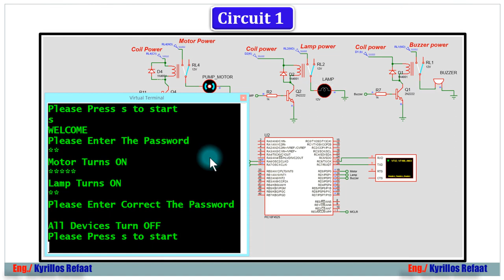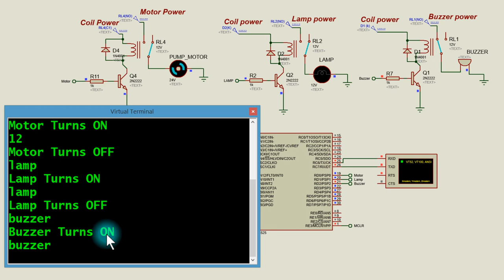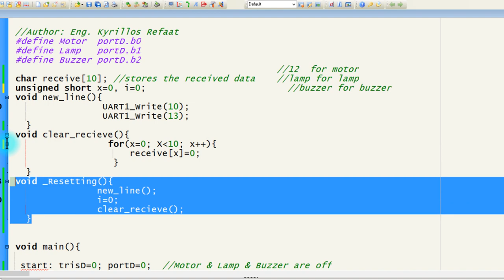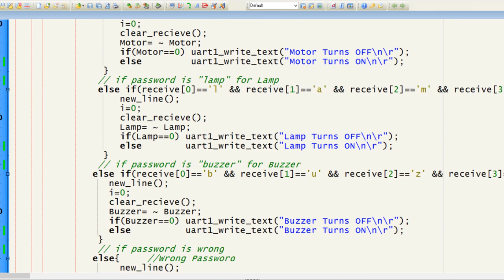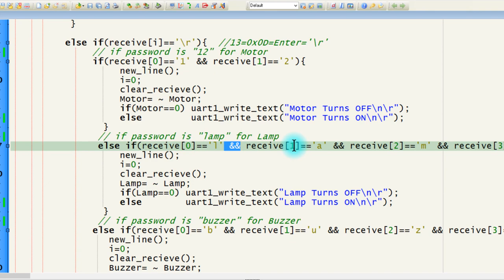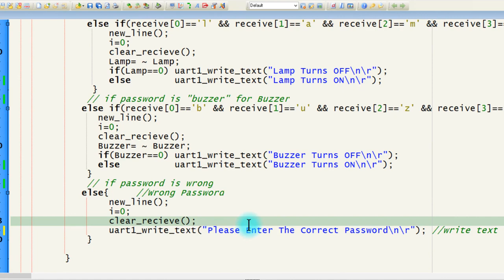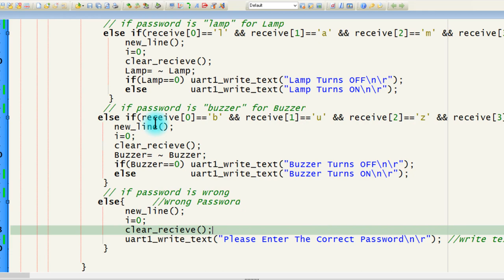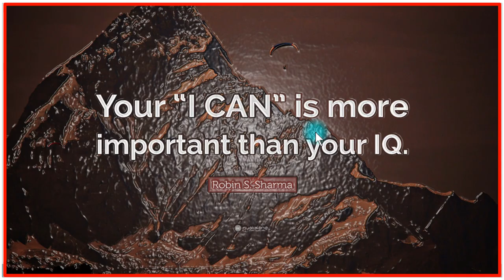Part 10: How to Control Device (On/Off) with Password via UART-2| Embedded Systems | Kyrillos Refaat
هذه الحلقة 10  من سلسلة الاتصالات التسلسلية ( بروتوكول UART). حيث شرح لفكرة كيفية التحكم في تشغيل وإطفاء الأجهزة الكهربية بكلمة مرور(كلمة سر)  من الحاسوب. وشرح الكود بالتفصيل. كذلك هذه الفكرة مشابهة لفكرة الرقم السري الخاص بمكينة الصراف الآلي.
للحلقة 9 وهي الحلقة الاولي من شرح لفكرة كيفية التحكم في تشغيل وإطفاء الأجهزة الكهربية بكلمة مرور(كلمة سر)  من الحاسوب.
1- Selection Statements (if-Switch)
2- Iteration Statements (Loops: For-While-Do While)
1- Arithmetic Operators (+, -, *, /, %, ++, --)
2- Relational Operators (==, !=,...)
3- Logical Operators (&&,||, !)
4- Bitwise Operators (&,|, ^, ~, ...)
5- Assignment Operators (+=, −=, ∗=, /=, %=, &=, |=, ^=, ...)
6- (Conditional Operators (exp1? exp2 : exp3
7- (Preprocessor Operators (define , include